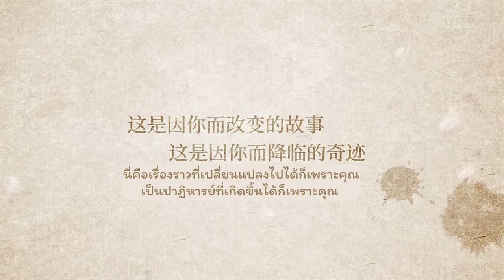[Blue Archive] Mika PV [CN SUB Thai/Eng CC]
[Blue Archive] Mika PV [CN SUB Thai]

Requiem for the sinner | Exclusive Memories With you
บทเพลงไว้อาลัยแด่คนบาป | ช่วงเวลาพิเศษกับคุณครู